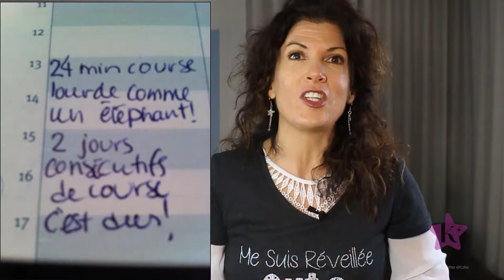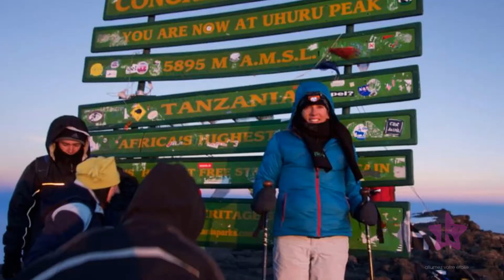Comment débuter l'entrainement ?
Faites-vous parti de ces centaines non milliers de personnes qui souhaitez vous remettre en forme en même temps que l'arrivée du printemps ?
Etes-vous du genre à commencer trop vite trop fort et à vous décourager ?
J'ai peut-être bien une solution pour vous parce que je suis une PRO-DOUCEUR !
Si j'ai réussi à atteindre des sommets sportifs personnels - c'est que j'ai commencé vraiment LEN-TE-MENT.
Pour télécharger les 3 coachings gratuits afin de (re)commencer à bouger - Rendez-vous sur mon site !